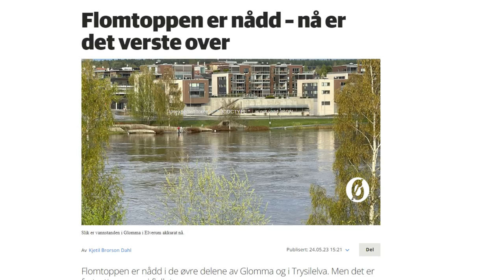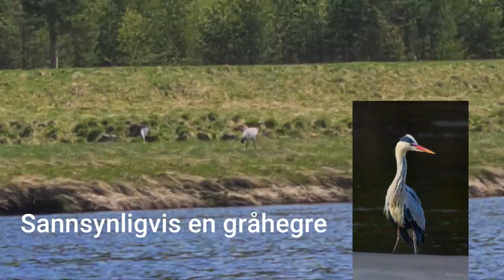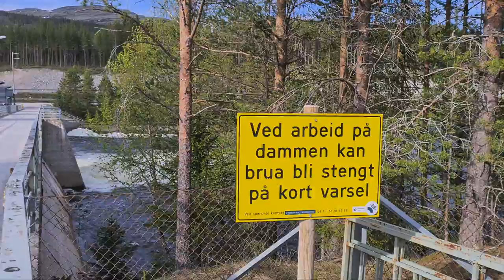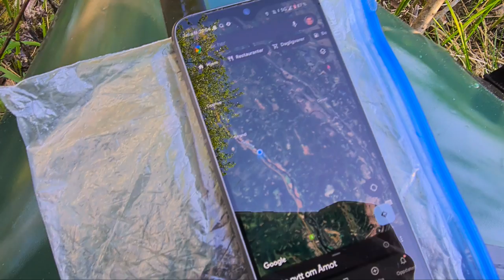Padling i Glomma: Røros - Elverum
Filmet med mammas samsung. Alle stryk er ikke med, siden mobilen var ikke særlig strømgjerrig når det kom til filming.